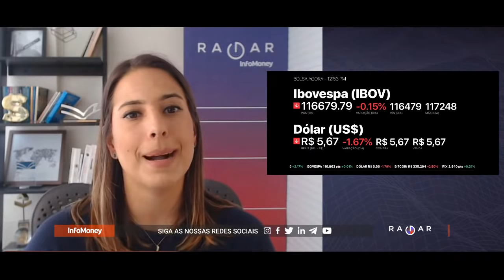Por que a Cogna (COGN3) sobe após prejuízo bilionário? | Balanços de Meliuz (CASH3) e Enjoei (ENJU3)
Ações da Cogna (COGN3) viram para alta após balanço registrar prejuízo bilionário no quartro trimestre de 20210. Entenda os números e veja análises sobre o futuro das ações. Meliuz (CASH3) também divulga seus resultados e ações chegam a subir 9%, entenda a euforia com as ações, que acumulam alta de 66% neste ano. Investidores também monitoram o cenário político, com as demissões nas Forças Armadas e no ministério da Defesa, elevando a tensão quanto ao risco de politização das Forças Armadas, e até mesmo de um decreto de um “estado de sítio” no dia em que o Golpe de 64 completa 57 anos. E no Radar Corporativo também: balanço da Enjoei (ENJU3) e novas aquisições do Magalu (MGLU3).

00:00 Início e resumo das notícias
01:20 Cogna divulga prejuízo de R$ 4 bi no 4º tri de 2020
05:47 Cogna pode descumprir covenants de debêntures; entenda
07:40 Por que Cogna sobe após prejuízo? Veja análises
14:56 Bolsas: pacote de US$ 3 tri nos EUA; desemprego no Brasil; Orçamento
22:19 Radar Corporativo: Cielo sobe com WhatsApp Pay
23:32 Radar Corporativo: Meliuz sobe após balanço
25:17 Radar Corporativo: Balanço da Enjoei
27:48 Radar Corporativo; aquisições do Magalu
28:30 Política: Forças Armadas e temor sobre "medidas extremas"
33: Chat ao vivo

Os destaques do mercado financeiro e as principais notícias de economia você encontra aqui, no RadarInfoMoney.

ROTEIRO e APRESENTAÇÃO
PRISCILA YAZBEK

DIRETOR DE IMAGEM
LAYON FIDEL

APOIO EDITORIAL
LARA RIZÉRIO

MOTION-GRAPHICS
HENRIQUE DONADIO

COORDENADORA DE AUDIOVISUAL | INFOMONEY
STEPHANIE LOTUFO

EDITORA-CHEFE | INFOMONEY
GIULIANA NAPOLITANO

CEO | INFOMONEY
SERGIO GWERCMAN